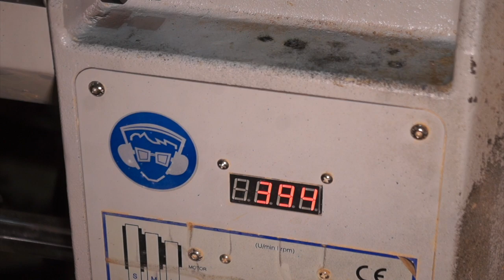Woodturning a Large olive wood crotch bowl !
This video is made by your ideas ! My dear friend Dennis ask for an olive wood project and here i have a nice big crotch of olive wood and my friend 2300Kenzie ask for some sea sound so i merge everything in one video because without all of you this channel cant be alive ! thanks a lot all of you for be kind every time a let a comment with your ideas !!! I wish you the best !

If you like you can find me on the links bellow / μπορείτε να με βρείτε και στα παρακάτω λινκς

if you like to support me and share some love here i have some links of my crafts :

Thanks a lot for being part of the community !!